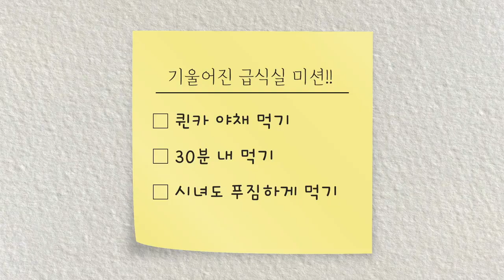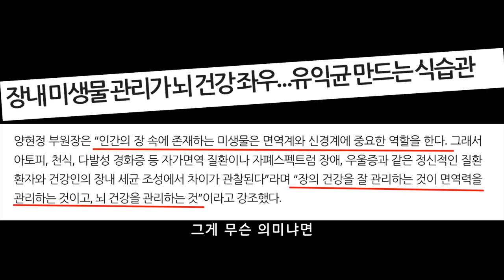네, 아침 밥상에 해골 등장한 거 맞아요🤪 밥먹이기 쉽지 않네! | 22개월 기울어진급식실 Ep.16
아침에 퀸카 친구가 먼저 나서서 잘 먹고 등원할만한 메뉴가 있을까요?
선배님 친구들 도와줘용!
후, 오트밀로 아침 잘 먹을 때 참 편했다지...ㅎㅎㅎ

[취미]
🍌깝 시리즈